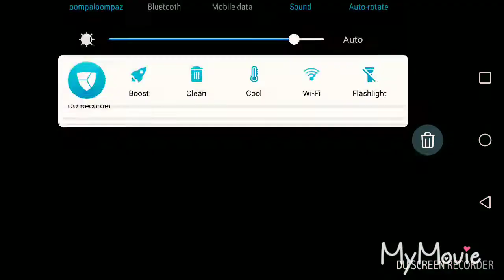I like k pop 4